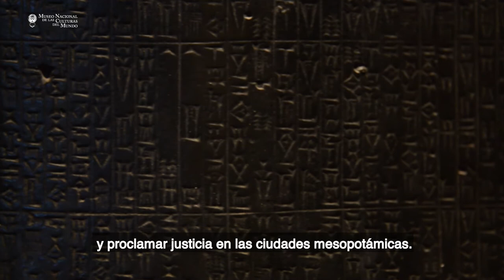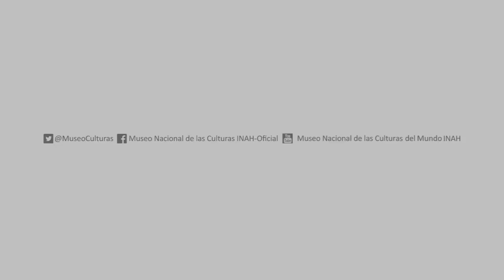Gerardo Taber, Código de Hammurabi - MNCM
¿Sabías que la Ley del Talión está escrita en el llamado Código de Hammurabi? Compartimos este video que nos habla de una pieza excepcional de la Sala de Mesopotamia del Museo.